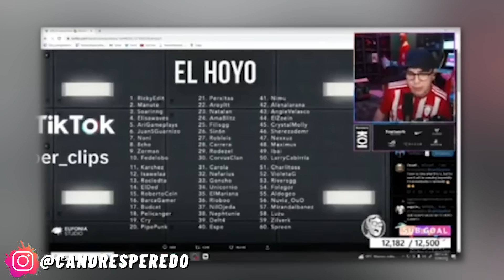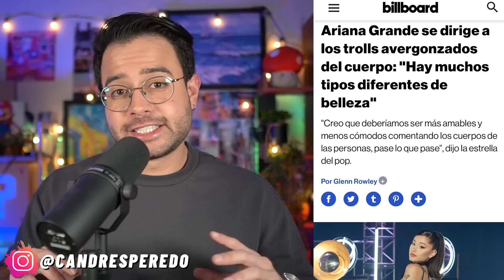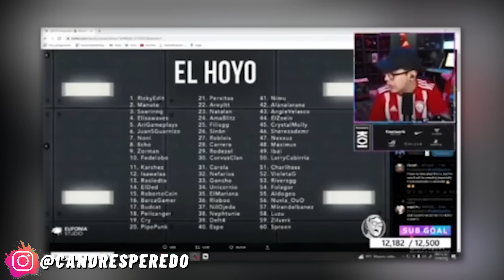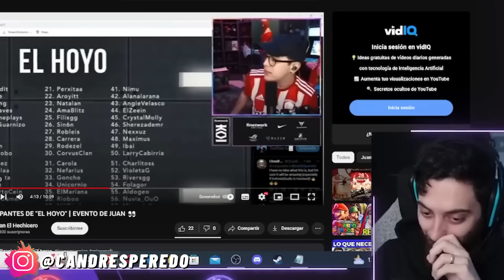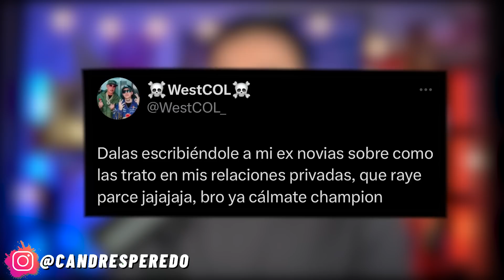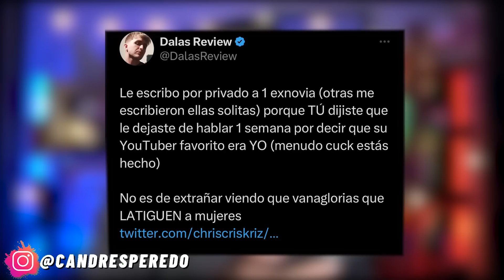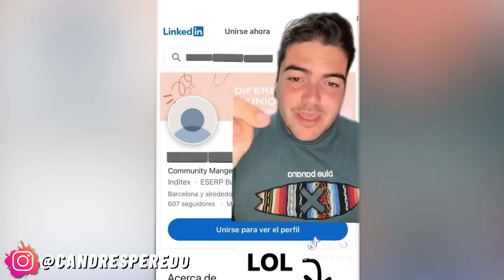EL FIN de JUAN y AURON!? DALAS acusado! JH expone a THEGREFG! Influencer FUNADO! ARIANA se sincera!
Buenas Gente! Les dejo mis redes:
🔥Canal secundario: @CandresVlogs
¡Nos vemos en internet! Estoy como @candresperedo más detalles:

Capitulos:
0:00 Titulares
1:17 Saludos
1:48 Ariana Grande rompe el silencio!
6:08 El fin de Juan Guarnizo y Auronplay!?
10:36 JH De la cruz traicionado por TheGrefg!?
13:13 Westcol acusa a Dalas de nuevo!
15:13 Influencer Pelayo Díaz es cancelado
19:00 Polémica por el concierto gratuito de Rosalía
22:22 Millie Bobby Brown se casa!
25:08 Despedida